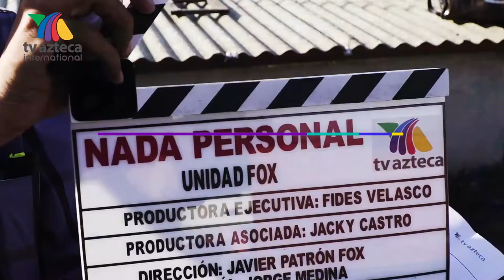Detrás de cámaras de "Nada personal", con Margarita Muñoz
En esta edición especial se muestran imágenes del set de grabación de la superserie Nada personal de TV Azteca, distribuida por TV Azteca Internacional, con entrevistas a ejecutivos y talento, la ficha técnica de la producción y fotos del rodaje